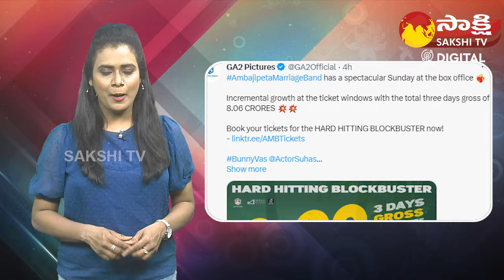Ambajipeta Marriage Band Movie Box Office Collection | Suhas | Saranya | Shivani